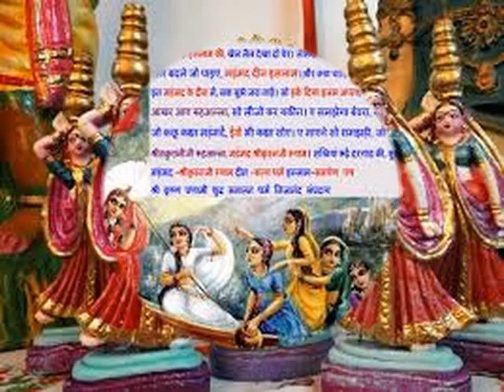2- ధ్వని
a005

Tiruppavai 2
Written sung & published by me on you tube

ధరలో సుఖించ, దలచుకున్నచో; అందరూ రండీ, రారండీ
అందరికీ, ఆనందమీయగా;
పరమ పదము వీడి, పాలకడలి చేరె
ఏమీ కష్టమె, లేదు మనకూ, అతని పాదమును, ఆశ్రయించుటే
కాలం ఎక్కువ, కృష్ణునితోనే ...
గడపుట కోసమే, తిండి తగ్గిద్దాం
వేకువనే స్నానం చేద్దాం
కాటుక దిద్దుకొనం, పూలను ముడుచుకొనం
అతని కోసమే, చేసినవన్నీ
దానంగా (పెద్దవాళ్ళకు) ధర్మంగా (చిన్నవారికి), అర్పిద్దాం
కూడని పని, చేయం, కీడు మాట, పలుకం
మనసును కొంచెం, నియమిద్దాం
అతనితోనె ఉజ్జీవిస్తూ, ఆనందమె బాగా, అనుభవిద్దాం

Tiruppavai 2 a005
wriiten sung & published on youtube by me

అందరికీ, ఆనందమీయగా;
కాలం ఎక్కువ, కృష్ణునితోనే ...